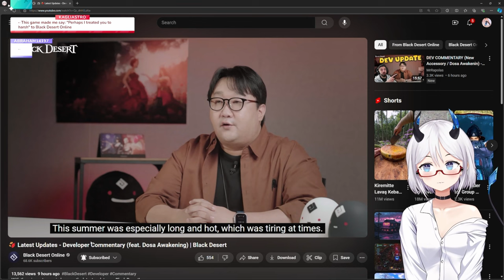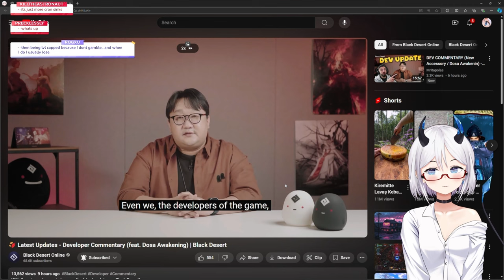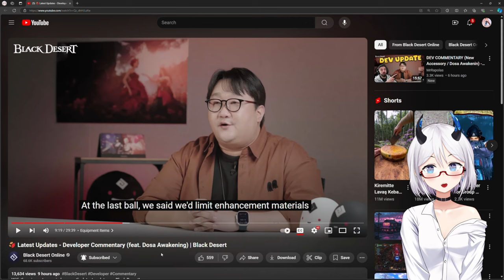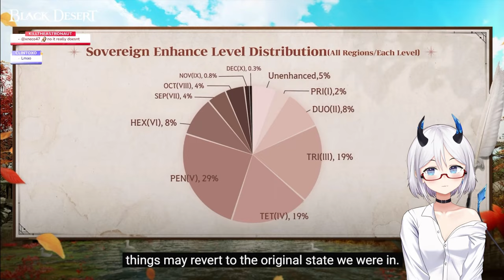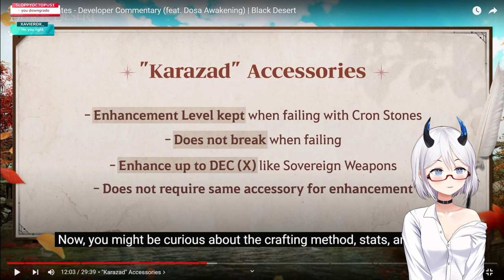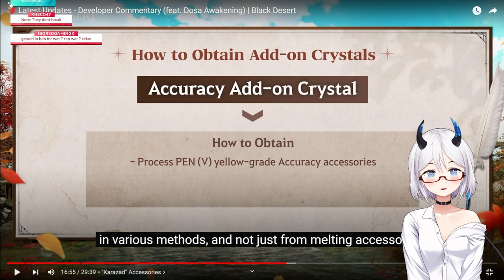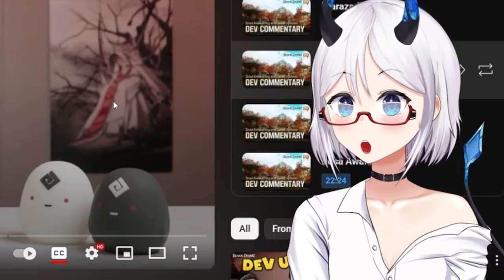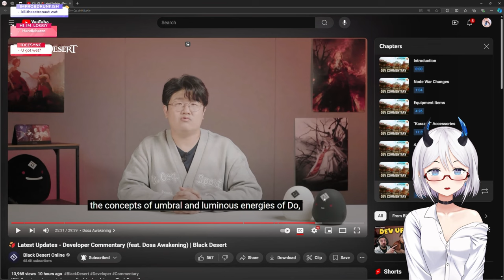Is THIS What Fixes BDO? | Black Desert Dev Commentary | Elly Reacts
Black Desert Developers have just released some updates to look forward to this coming Autumn. Some Great news and maybe a turning point for Black Desert?

Do you think this is enough to bring back players?